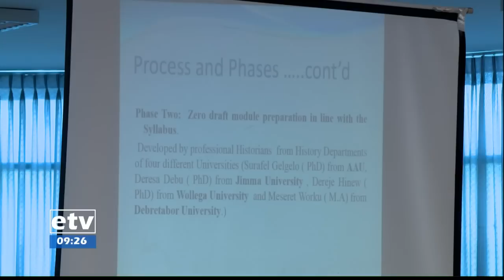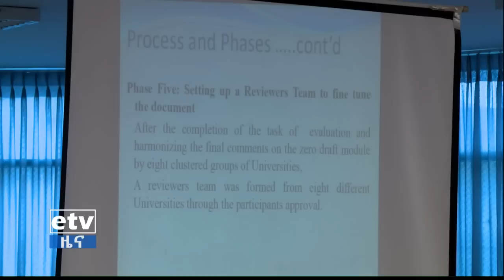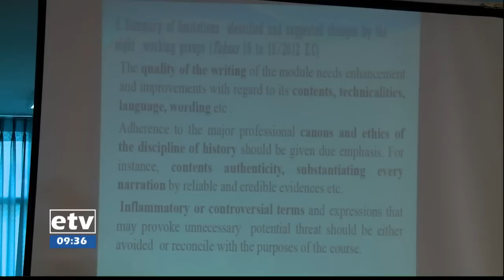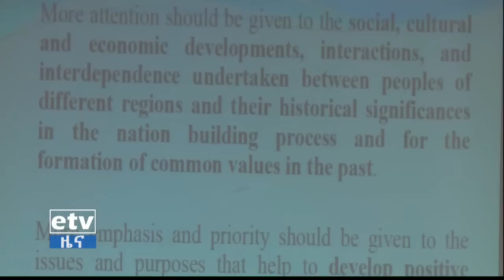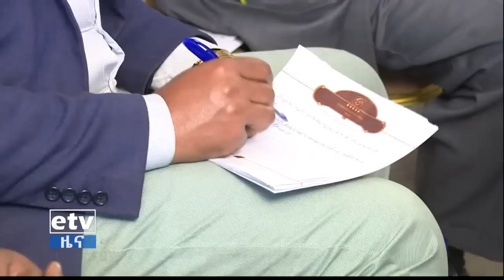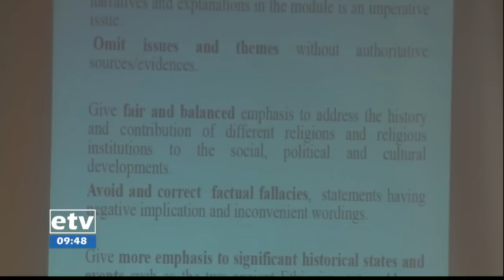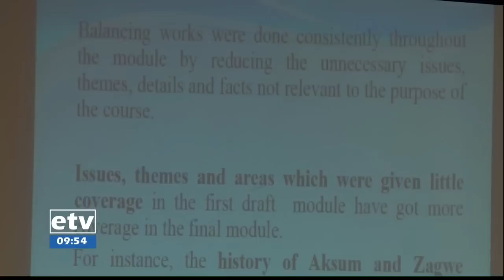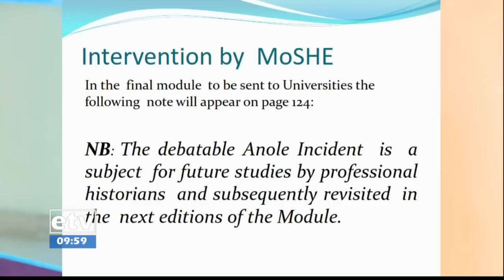የልቦና ውቅርየሳይንስና ከፍተኛ ትምህርት ሚኒስትር የታሪክ ማስተማሪያ ሰነድን አስመልክቶ አውደ ጥናት |etv